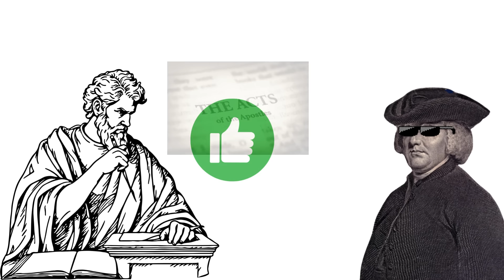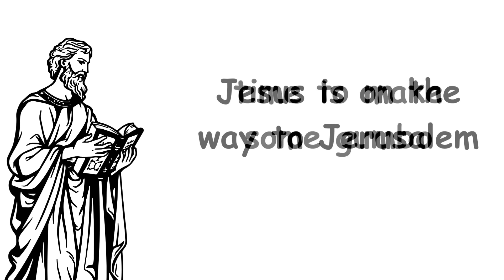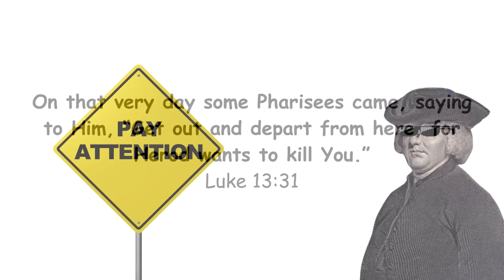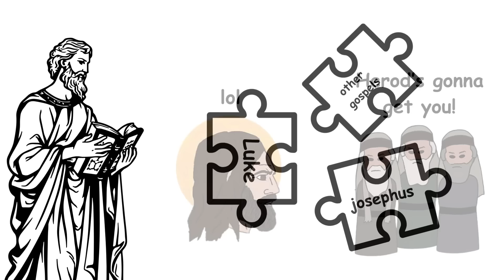Verifying Luke's Gospel: 3 Key Points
In my earlier videos, I’ve pointed out how Luke’s got an eye for detail in the book of Acts, showing he’s a reliable writer. Now, let's dive into his Gospel. It’s not just a copy/paste job of Mark’s work; Luke’s got his own unique details that we can verify with sources outside the Bible.